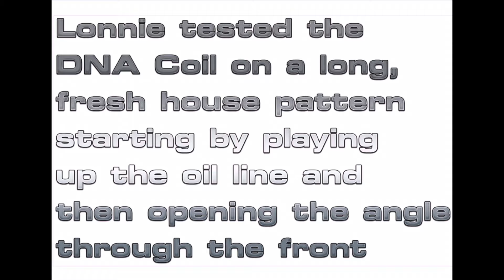Storm DNA Coil Ball Reaction Video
Video Review of the Storm DNA Coil by Lonnie Pemberton and featuring Amarr Bryant of Revolutions Pro Shop